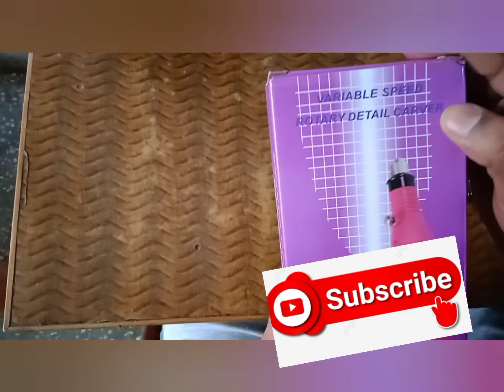Unboxing Mini drilling, sanding, polishing machine in Kannada|Coconut shells|handicrafts